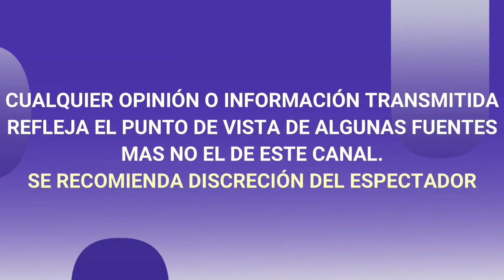Stephanie Valenzuela PERDONÓ a Eleazar Gomez pero asegura que no retirará la demanda